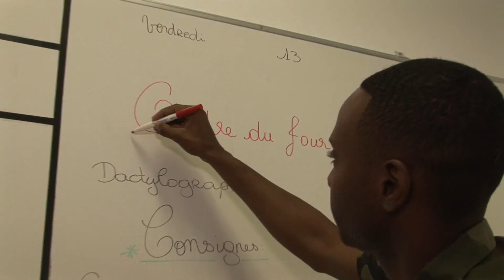Mont Pole 01CC Light 3 D entretien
Vidéo générique pôle Service et cultures tropicales 2019